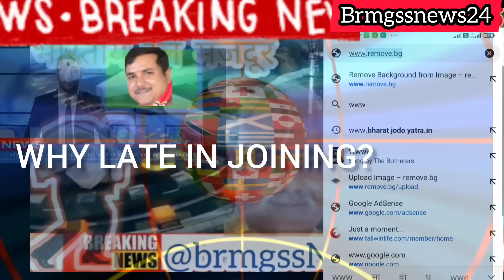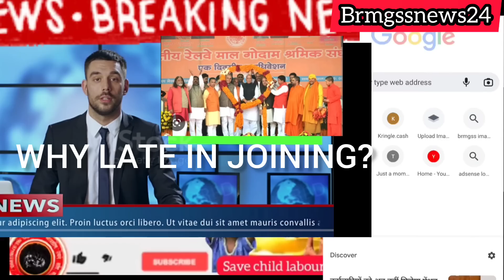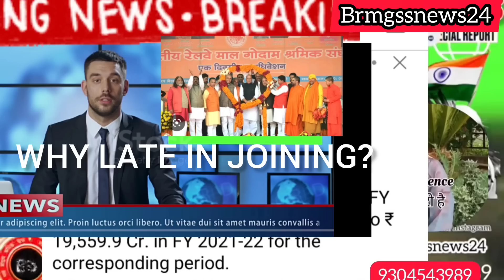🇯 🇴 🇮 🇳 🇮 🇳 🇬 Late kyon?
🇸 🇦 🇱 🇦 🇷 🇾 Of Brmgss

BRMGSS क्या आपका QR  लिंक हुआ?Have you linked QR

BRMGSS हम जीत गए।WE WON CONGRATULATIONS 🌹🌹🌹🌹🌹🌹🌹🌹🌹🌹

BRMGSS मे 🇯 🇪 🇪 🇹 की खुशी या गम

BRMGSS EKLA CHALO रे

भारतीय रेल मैं BRMGSS के लोगों की नौकरी पक्की

brmgssnews24 brmgss आपकी जॉब पक्की करने की आवाज़ मीडिया है don't abuse मीडिया

26 JANUARY JOINING की खुशी या गम

 Rajgeer में तय हो गया आपकी नौकरी का DATE

BRMGSS में New Board के establishment के बिना joining नहीं होगा||DOMICILE PROBLEM
 logically kab tak brmgss ke मजदूरों की जोइनिंग हो सकता??
मजदूरों का दुश्मन कौन?BRMGSS क्यों है?असली और नकली नेता

Brmgssnews24 link 09/01/2023 से शुरू
brmgss brmgssnews24 Joining में late क्यों हो रहा है।सबूत के साथ सच

brmgssnews24 TUM वीर HO लालची नहीं!
brmgss kab joining hoga? Leaders को मनोरंजन सर की चेतावनी।
 link kaise karen?leaders को मजदूरों की सजा शुरू

brmgssnews2 joining kab hoga? || joining ke liye ready rahen
WARNING काम कराओ अथवा मरो || DO OR DIE

brmgssnews24 brmgss Joining ले लो या दूसरा नौकरी खोजो

LEADERSHIP LIST:-
2)BIHAR
3)ORISA
4)PANJAB
5)HARIYANA
6)RAJASTHAN
7)Andhra Pradesh
8)Karnataka
9)Uttar Pradesh
10) Assam
11)Maharashtra
12)Tamil Nadu
13)Gujarat
15)Kerala
16)Goa
17) Madhya Pradesh
18)Tripura
19)Arunachal Pradesh
20)Manipur
21)Mizoram
22)Sikkim
23)West Bengal
24)Uttarakhand
25)Nagaland
26)Meghalaya
27)Delhi
28)Telangana
29)Jammu & Kashmir

UNION TERETORY LEADERSHIP

1) Andaman and Nicobar,
2) Chandigarh,
3)Dadra and Nagar Haveli and
4) Daman and Diu,
5)Jammu and Kashmir,
6) Ladakh,
7)Lakshadweep, and 8) Puducherry.

BHARTIYA RAILWAY
MALL GODAM SHRAMIK SANGH OFFICIAL CONTACTS

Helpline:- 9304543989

about:-This video will tell detail about leadership application process and will enlighten about brmgss. BRMGSS KYA HAI?

Our main demand is to formalize the workers working in railway goods godowns. They should be appointed on substitute basis. We are just going to submit all of our workers data to the CEO of Indian Railway.The Railway board should appoint them on the basis of the document  we are going to submit .
Currently more than 6 lakh 85 thousand workers are working. Among them are our mothers, sisters, daughters, brothers and elders of all castes. Our Union moral and prime responsibility is to fight for the welfare of our members and we are committed to it.brmgss ke majdooron ka joining kab hogabrmgss news